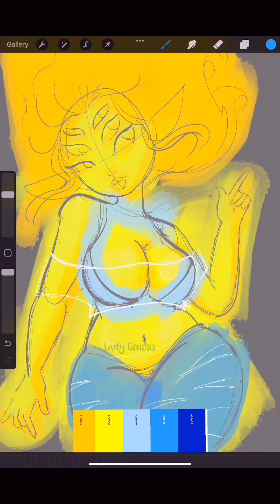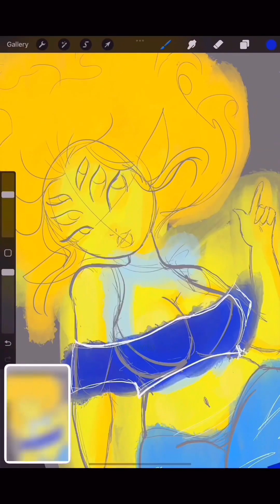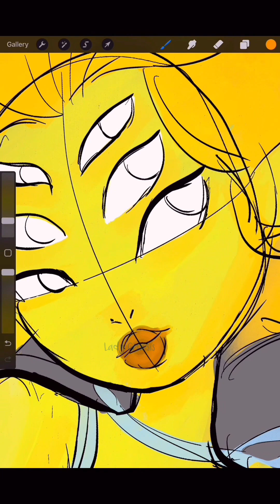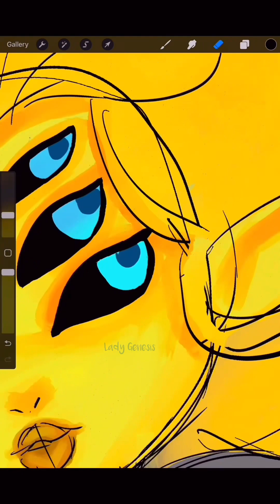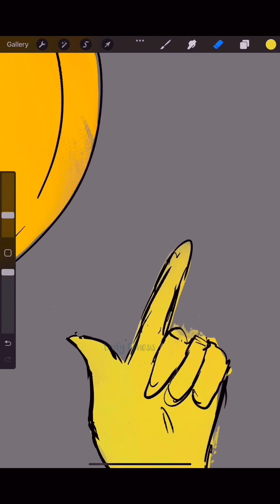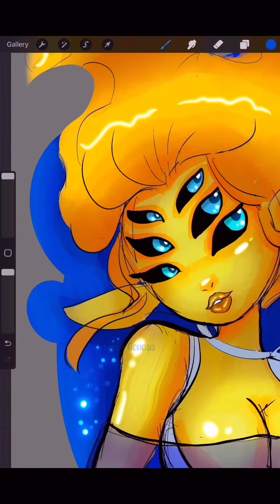✨Fantasy & Mystery Random Colors Art✨ Part 2